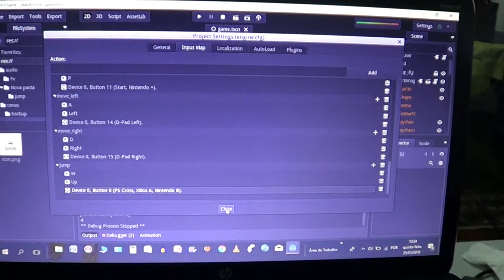Godot Engine - Joystick controller test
testando joystick no projeto plataforma